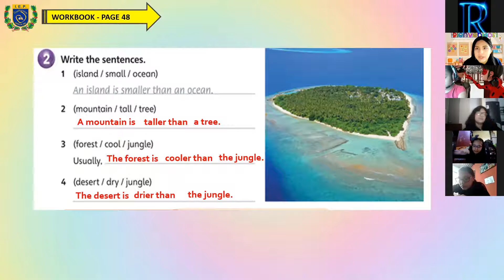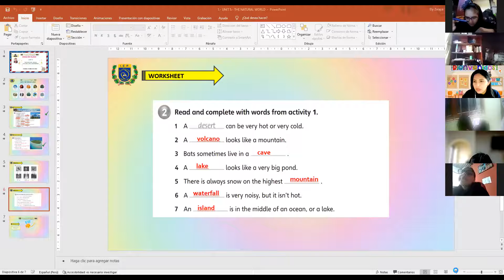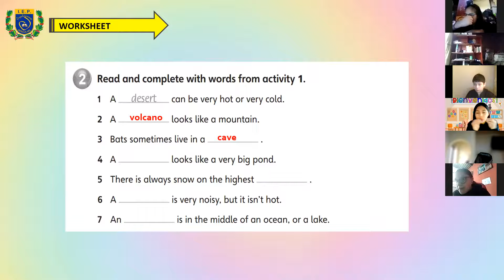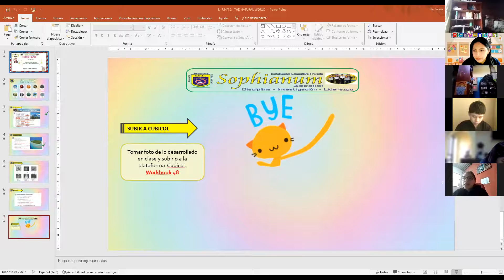5TH GRADE A / UNIT 5.- NATURAL WORLD / PART 2